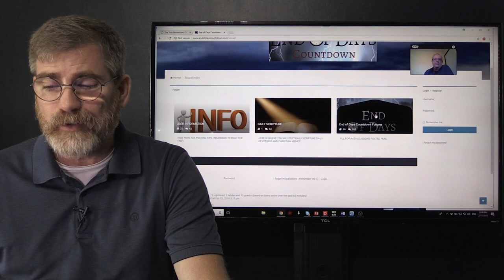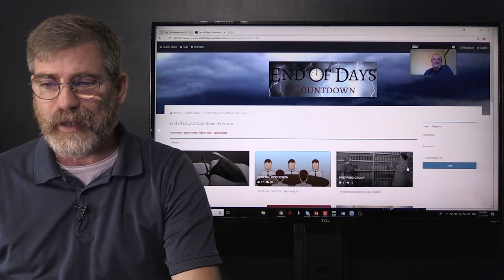What in The Church is Going On Around Here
Brother Richard has coined the phrase in the Titel of this video wanted to share this very timely insight that I heard recently from my brother trust it will bless you guys as well. Keep us in prayer as we travel back to the War front.